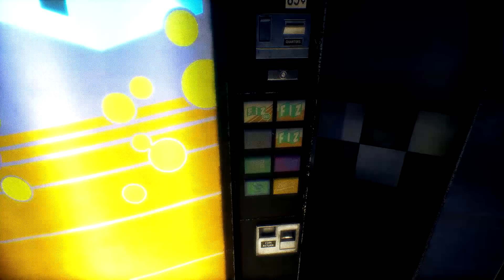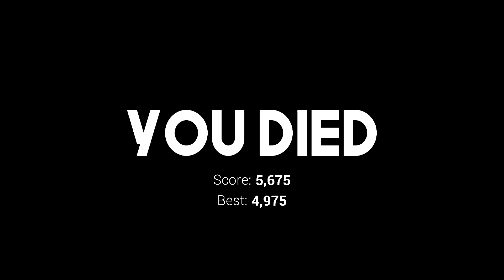UMA SEXTA-FEIRA 13 DAQUELAS... (Those Nights at Rachel's)